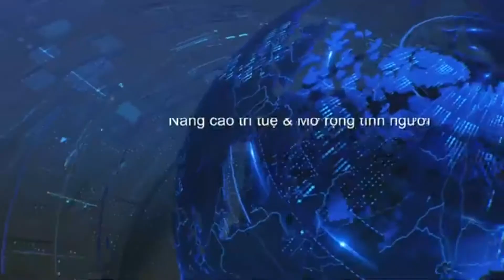💯Thời Sự Buổi Trưa, FULL 03-23-2022 | Cùng Trang Lương Và Bảo Khanh